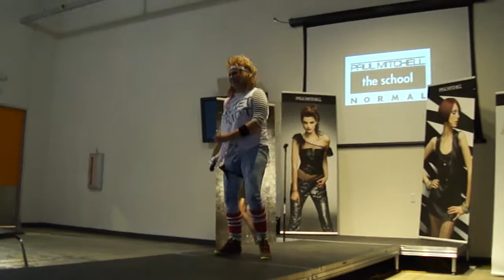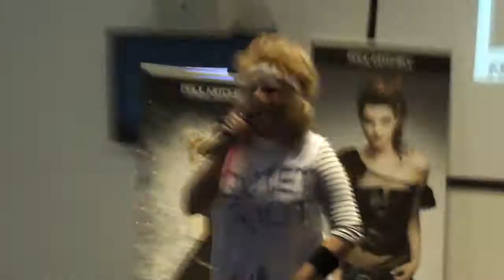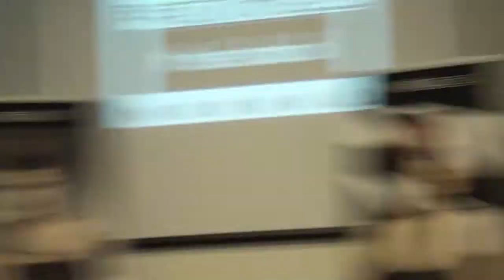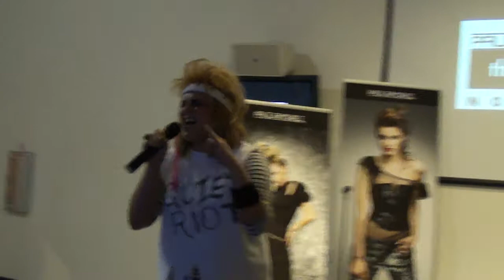Milana performing Quiet Riot's Cum on Feel the Noize at PMTS-Normal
Karaoke Contest at Paul Mitchell the School in Normal, IL on Tuesday, 6/22/10

I rocked 'da HOUSE!